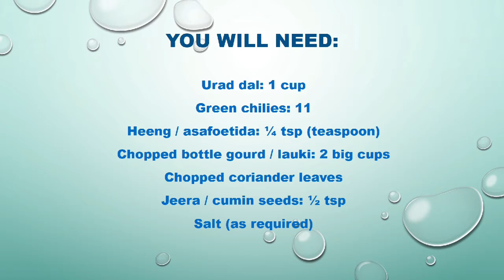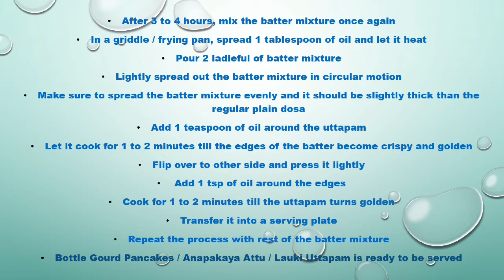Bottle Gourd Pancakes|Anapakaya Attu|Lauki Uttapam|Doodhiche Dhirde|Lauki Chilla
Bottle Gourd Pancakes | Anapakaya Attu | Lauki Uttapam is a unique recipe very popular in South of India. Learn how to make simple and easy Bottle Gourd Pancakes / Anapakaya Attu / Lauki Uttapam, now in Maatu's Recipes. Enjoy with rice, pickle, gun powder, tomato chutney or sauce. Bottle Gourd Pancakes / Anapakaya Attu / Lauki Uttapam can be eaten as snacks, breakfast, lunch, snacks and dinner.

You will need:
Urad dal: 1 cup
Green chilies: 11
Heeng / asafoetida: ¼ tsp (teaspoon)
Chopped bottle gourd / lauki: 2 big cups

Preparation:
Rinse urad dal (1 cup) properly with water till all the starch is removed
Soak urad dal in water for overnight
Later, drain the water and keep aside the soaked urad dal
In mixer jar, add soaked urad dal, green chilies (11), salt, heeng (1/4 tsp)
Blend to get a smooth thick batter
To the urad dal batter, add chopped bottle gourd / lauki (2 big cups), chopped coriander leaves, jeera / cumin seeds (1/4 tsp), salt
Mix well
Cover the batter mixture with a lid
Keep it aside for 3 to 4 hours
After 3 to 4 hours, mix the batter mixture once again
In a griddle / frying pan, spread 1 tablespoon of oil and let it heat
Pour 2 ladleful of batter mixture
Lightly spread out the batter mixture in circular motion
Make sure to spread the batter mixture evenly and it should be slightly thick than the regular plain dosa
Add 1 teaspoon of oil around the uttapam
Let it cook for 1 to 2 minutes till the edges of the batter become crispy and golden
Flip over to other side and press it lightly
 Add 1 tsp of oil around the edges
Cook for 1 to 2 minutes till the uttapam turns golden
Transfer it into a serving plate
Repeat the process with rest of the batter mixture
Bottle Gourd Pancakes / Anapakaya Attu / Lauki Uttapam is ready to be served